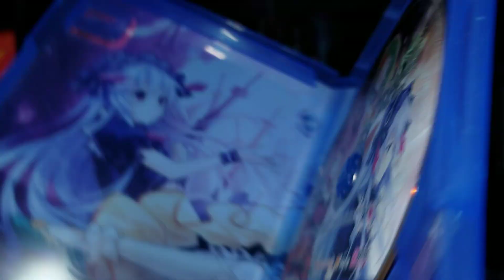fairy fencer f refrain chord ps4